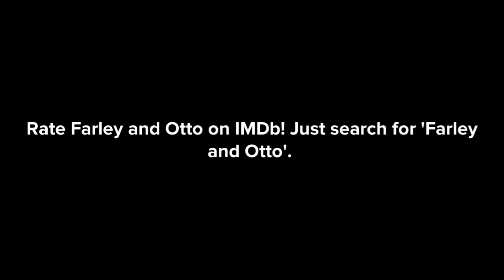Farley & Otto Season 6 Episode 10: All The Time In The World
Episode Summary:
Otto finally decides to try his time machine and suddenly gets trapped in a repeating cycle that can only be stopped if he doesn't get attacked by crazy aliens.

Series: Farley and Otto
Episode No.: Season 6 Episode 10 (Ep. 63)
Episode Title: All the time in the world